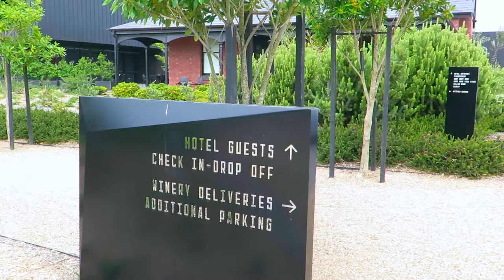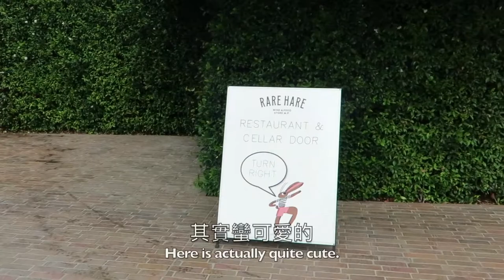🇦🇺 維州『墨爾本』出名的酒莊 🍷 ｜Rare Hare Wine & Food Store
這是之前去泡溫泉回家路上 專忙去找的, 算蠻有名的酒莊之一 裡面的食物也很好吃 而且環境很棒 值得推薦大家以後也可以試試看～